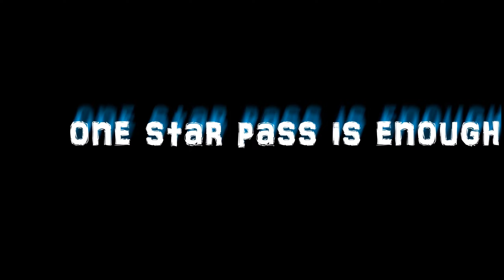When Star Pass is on Summon| All Star Tower Defense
Just a lil sumn i made since I've been gone for some time. Hope yall enjoyed though.